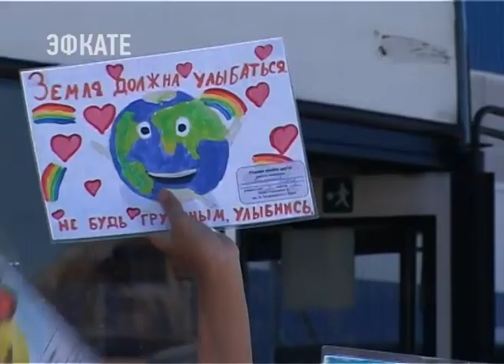Сочинские школьники запустили акцию "Подари улыбку другу". Новости Сочи Эфкате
Своими улыбками учащиеся гимназии №9 решили поделиться со всем городом. И решили, что самым подходящим местом для послания станут пассажирские автобусы.
Сочи. Новости.
Телеканал Эфкате.